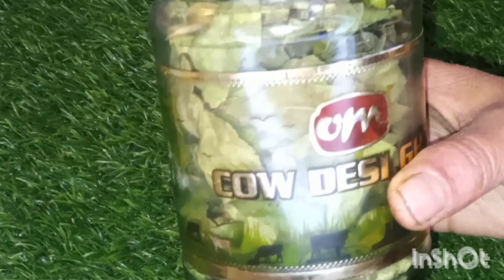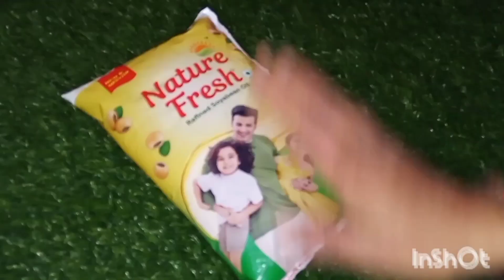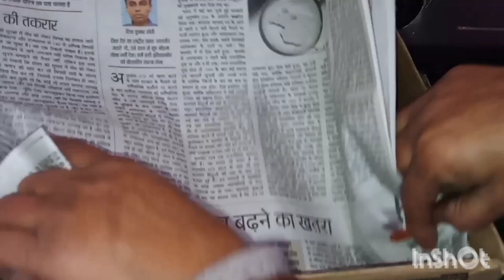बहुत यूजफुल किचन टिप्स जरूर ट्राई करें ।